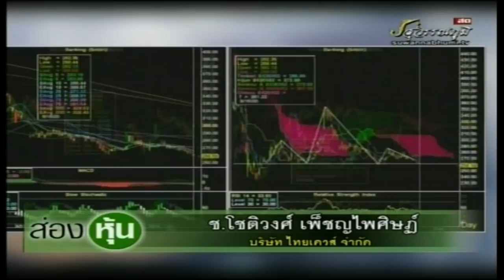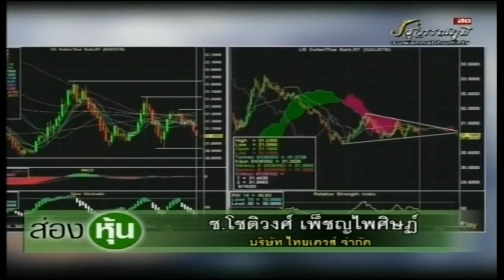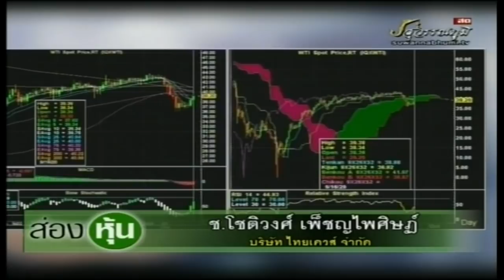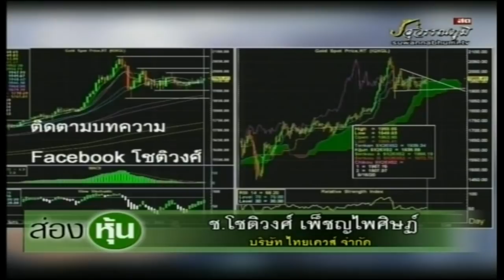ส่องหุ้น 16 ก.ย. 63 ช.โชติวงศ์ เพ็ชญไพศิษฏ์ [2]